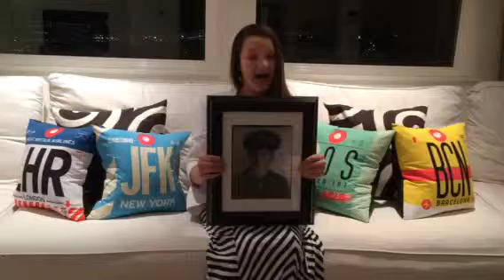Freedom Festival Storytelling Emma 2015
Expressing the Values of Freedom Through Service Great Grandpa Marsing